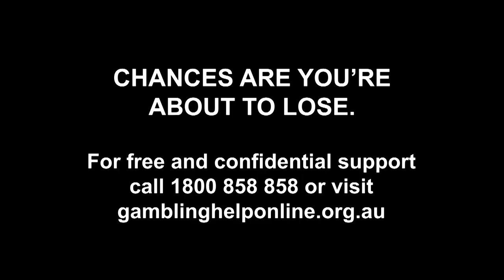The Valley Race Day preview | Get On Extra | Saturday Racing Tips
Welcome to Get On Extra, where you’ll get your weekly racing fix every Friday with Lizzie Jelfs, Matty Hill, Brent Zerafa and Sportsbet’s finest Simon Marshall.

The team give their thoughts on this weekends racing and try to find some value on track and have a bit of a laugh while they’re at it.